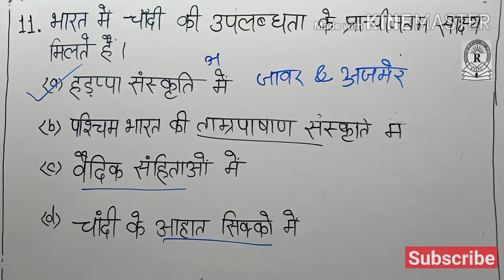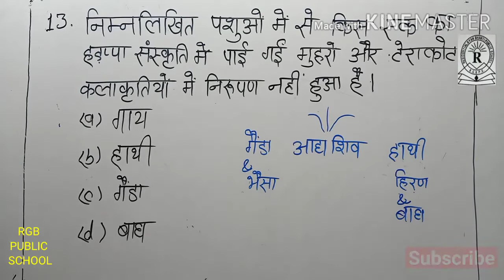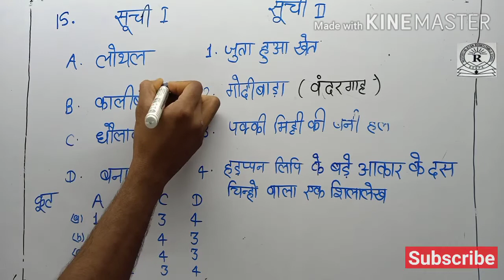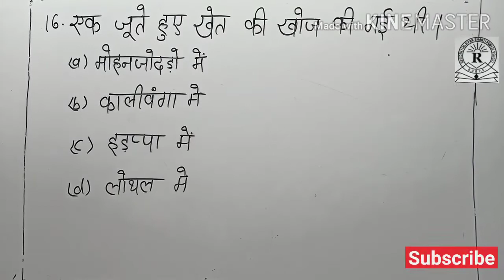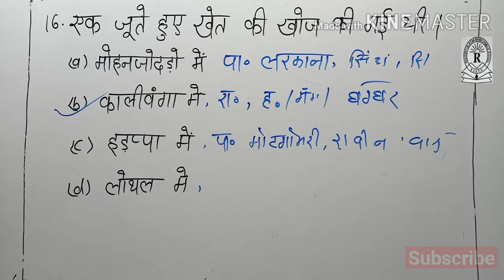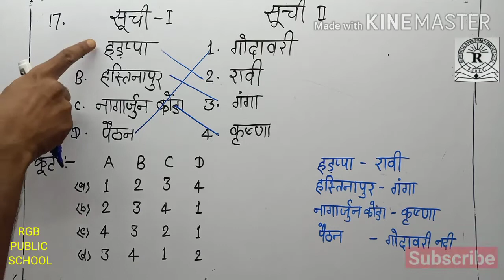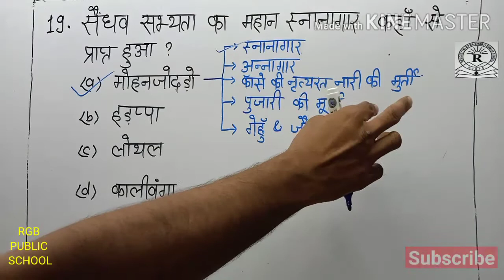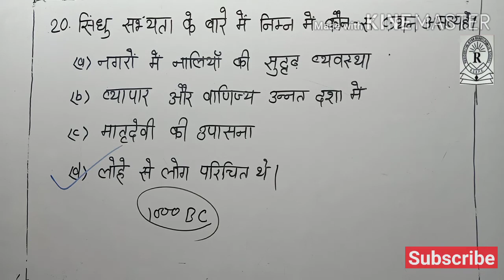L 04 Indus valley Civilization सिंधु घाटी part 04